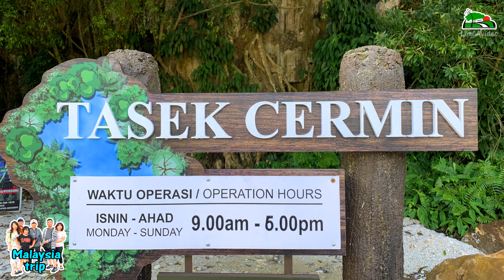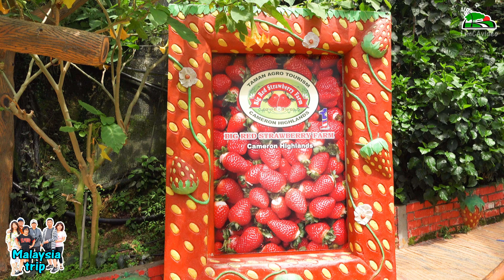77) Revisit an old site June 2022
"Cameron Highlands & Ipoh: Unveiling Highland Charms and Urban Delights" - Embark on a dual journey through the serene Cameron Highlands and the vibrant streets of Ipoh. Immerse yourself in the lush beauty of the highlands and the cultural richness of the city, creating memories that span from tranquil nature to bustling urban life. 🏞️🏙️